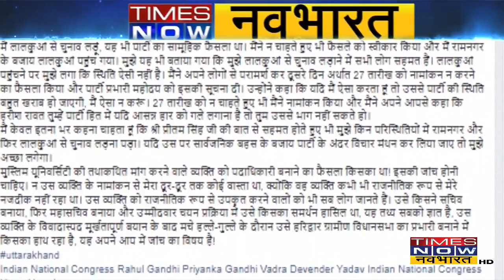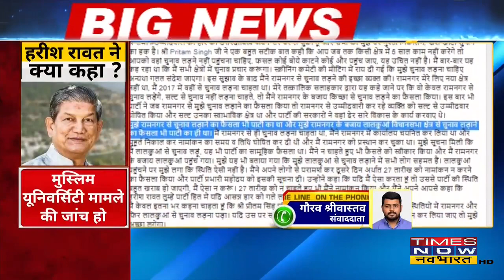Harish Rawat ने Congress आलाकमान पर साधा निशाना कहा,'मैं Ramnagar से चुनाव लड़ना चाहता था '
Uttrakhand में करारी हार के बाद पूर्व CM Harish Rawat ने देर रात फेसबुक पोस्ट में Congress आलाकमान पर साधा निशाना कहा -' रामनगर से चुनाव लड़ना चाहता था न चाहते हुए भी पार्ट के सामूहिक फ़ैसले को मानना पड़ा और लाल कुआं से चुनाव लड़ा'